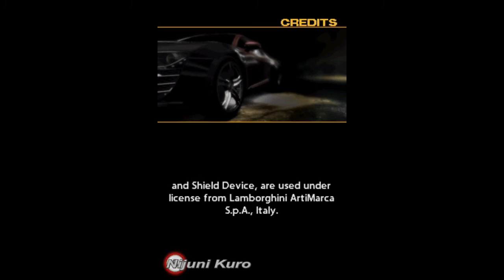Need for Speed: Undercover (DS) - Finale & Ending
This video shows the final event & ending of "Need for Speed: Undercover" for Nintendo DS.